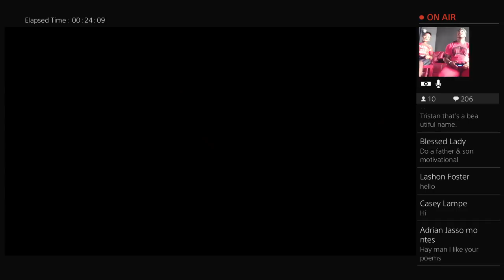Patriots vs Chiefs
Trent & Tristan play Madden to celebrate the NFL season